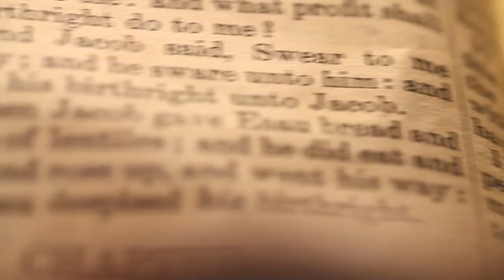GENESIS 26: 28 | Amen - Word of God | August 1, 2021 | Episode - 2101 | Fr Shaji Thumpechirayil